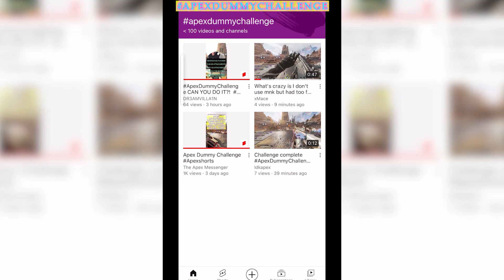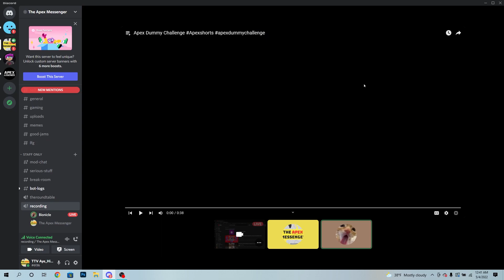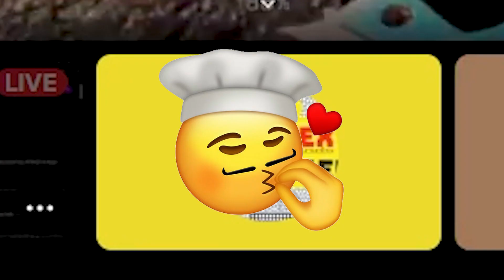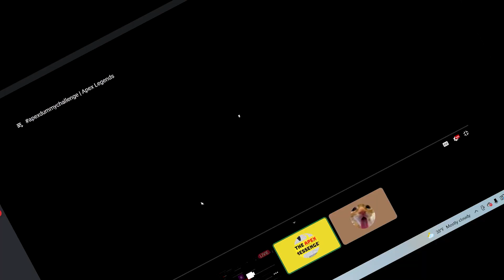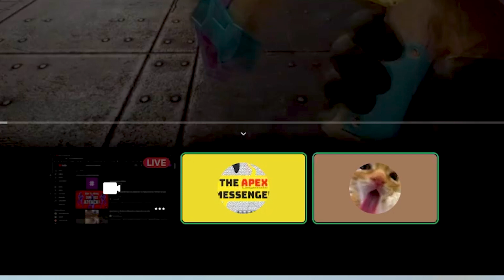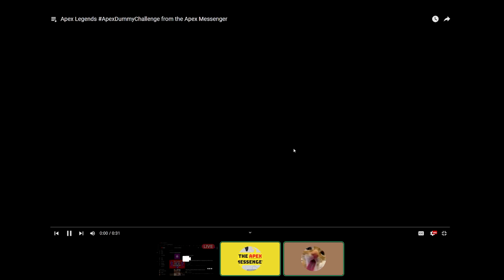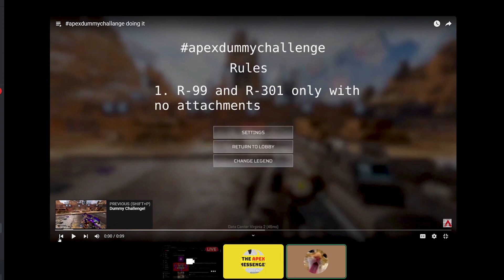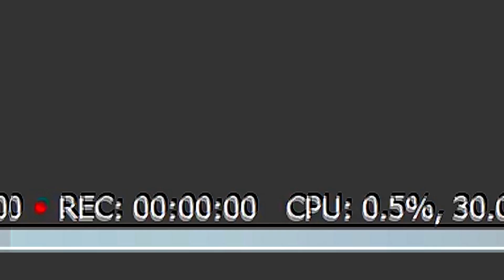REACTING to Fan Submissions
This is the complete and full reaction to the apex dummy challenge. A couple weeks ago I gave out an apex challenge for you guys to try. Me and my friend react to all the submissions from the apex legends challenge that you guys submitted. Thank you to everybody who sent in a video and i hope you enjoy this weeks video coming to you from our new Discord!!.